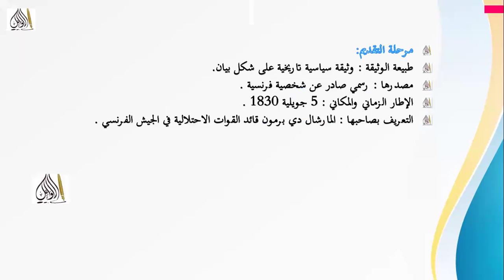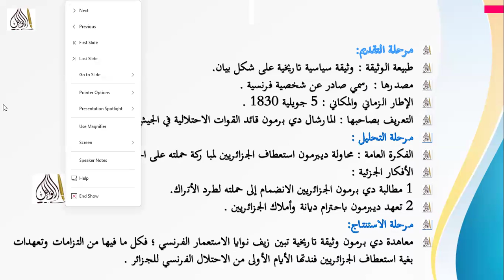تحضير درس التاريخ الوَثَائِقُ التَّارِيخِيَّةُ »إدماج جزئي :بيان دي برمون سنة 4 متوسط ليس من النت